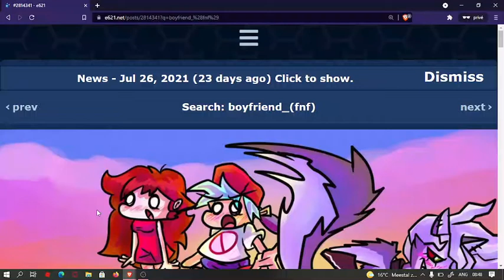WUT DA DOG DOIN!!